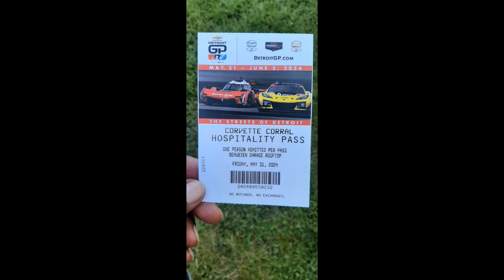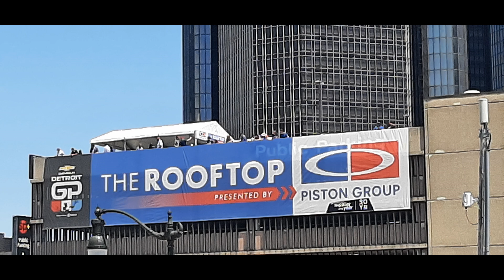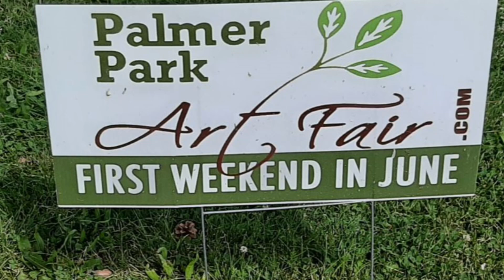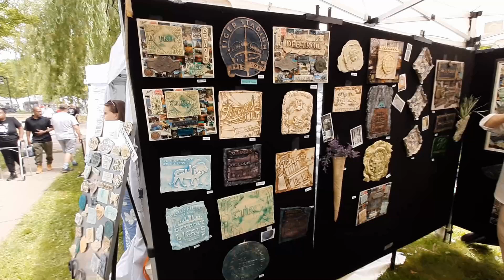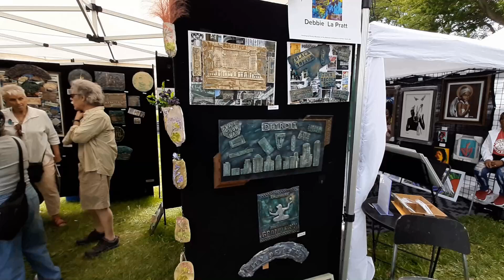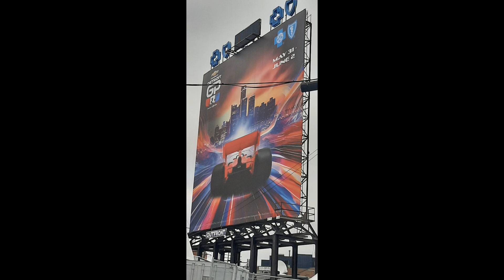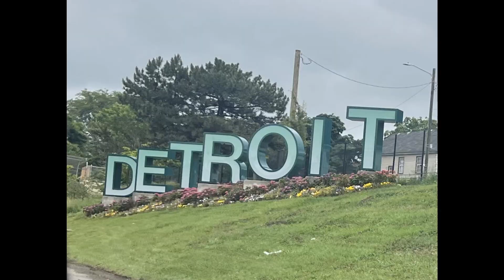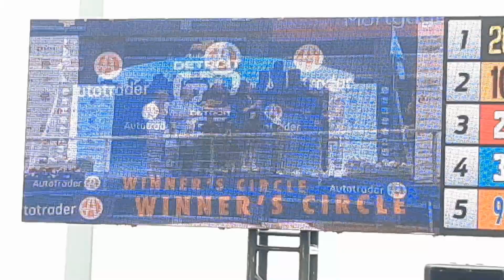2024 Detroit Grand Prix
New Roads adventure to Detroit for the Detroit Grand Prix.